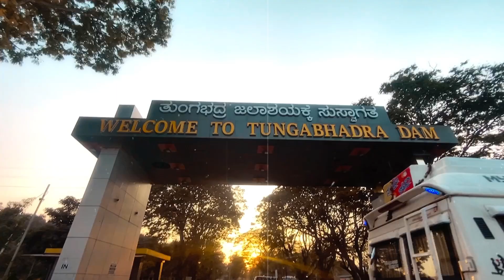Darshan,most powerful person | Jay shree Ram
Hey YOOO!! Check Dis OutNew Bombay Trapstar Sarkkkkar…

Most powerful person in the Universe hope so you